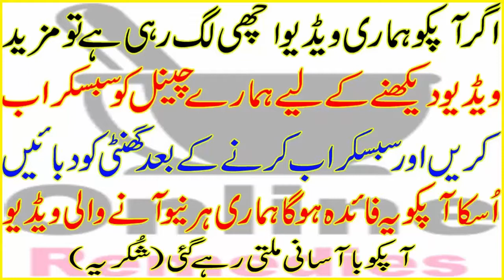دُودھ اور لیمن نے کمال کر دیا مجھے کالے سے گورا بنا دیا اسپیشل گھریلو سکن وائٹنینگ سیرم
Hello! Viewer
To Kaise Hain App Umeed Karti Hoon App Sab Achey Honge

Thanks.